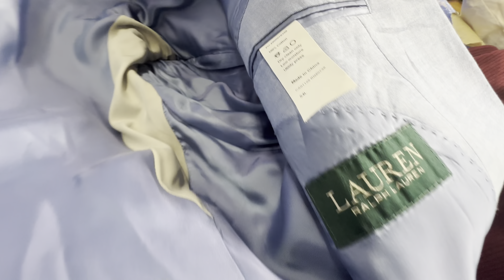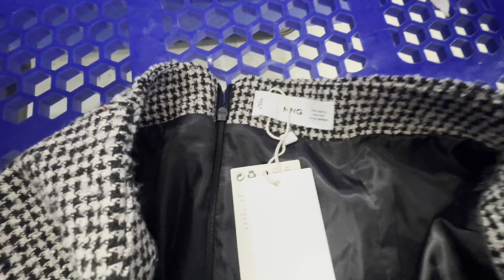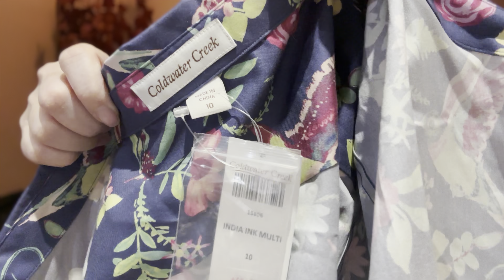เสื้อCalvin Klein 60บาทเท่านั้น พร้อมป้ายมือหนึ่ง Ep200